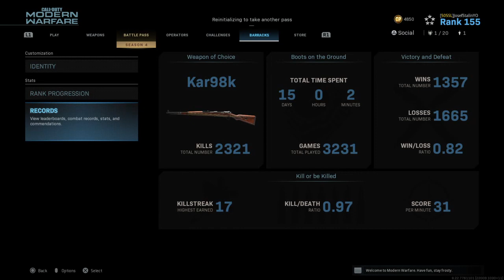Working on Obsidian